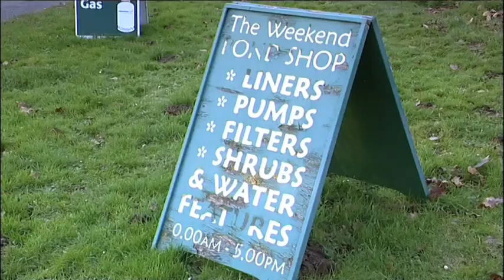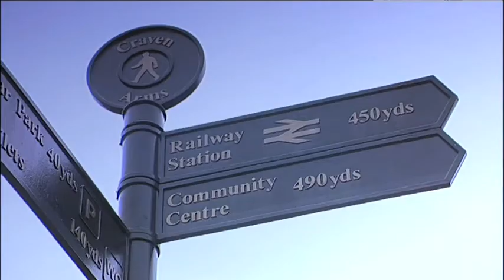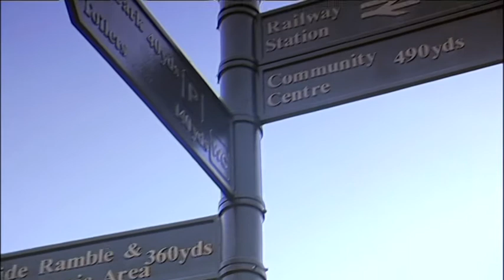An Introduction to our Uplands Inquiry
Introductory film to our inquiry into the future of England's upland communities